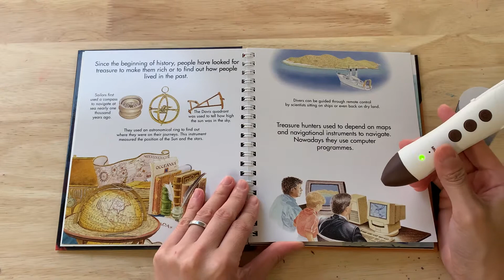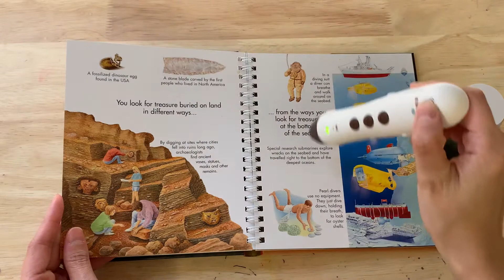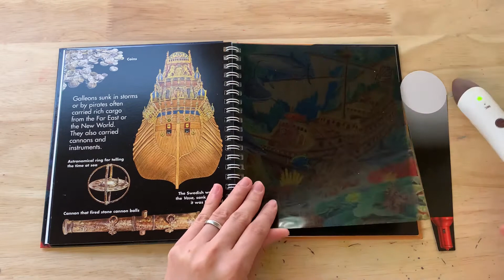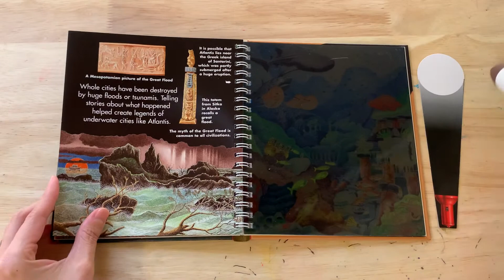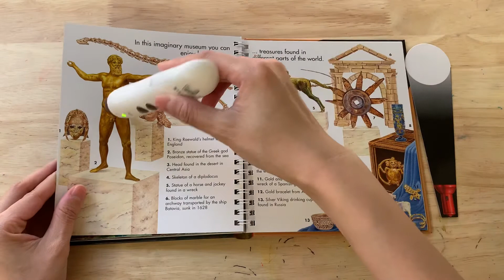【影片分享：Lost Treasure 開箱試聽】